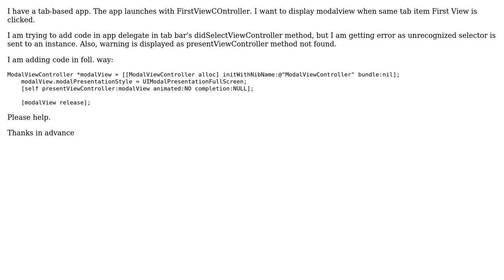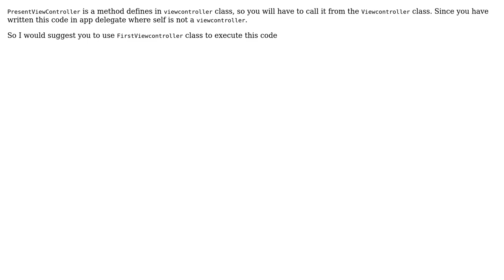TabBased app + modalview in app delegate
With thanks & praise to God, and with thanks to the many people who have made this project possible! | Content (except music & images) licensed under CC BY-SA | Music | Images & others | With thanks to user Sunil Pandey user iOSDev and the Stack Exchange Network Trademarks are property of their respective owners. You are responsible for your own actions.